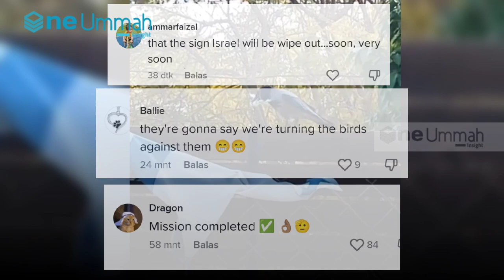😱 The Moments The Bird Released The Flying Israeli Flag, Is this a sign?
A crow was caught on camera trying to remove the Israeli flag that was waving on a pole.

The bird struggled to take the flag down.
It seemed like the crow didn't like the flag waving in the air.bAfter the flag was finally released, the crow dropped it to the ground.

In another video, the crow was seen ripping up the Israeli flag with its beak. The flag looked torn.